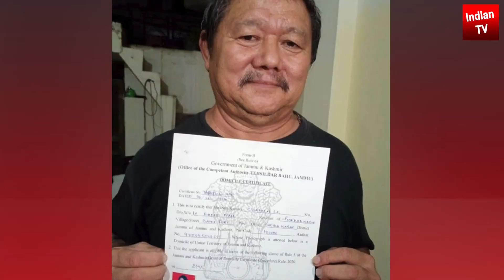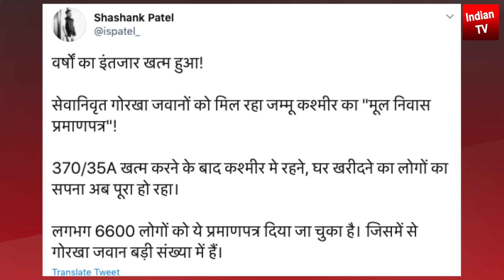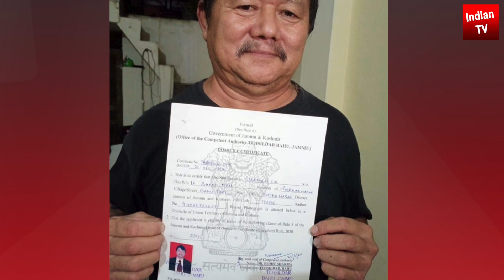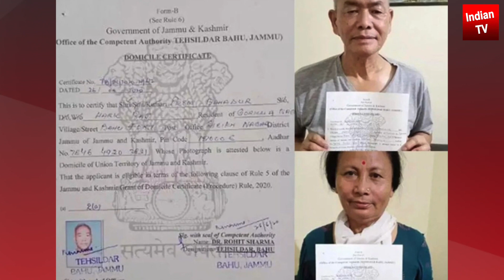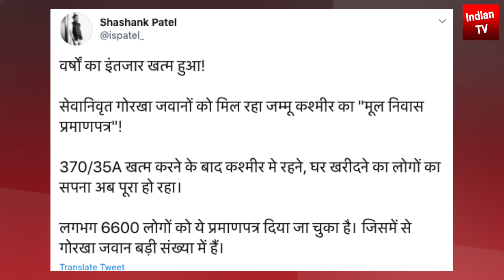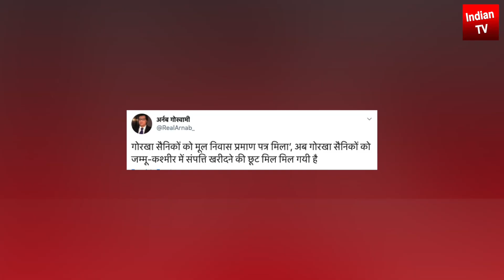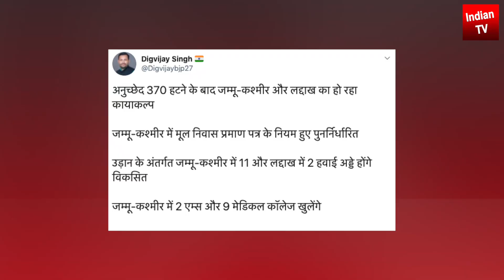आप लद्दाख में लगे थे मोदी सरकार ने कश्मीर में इतिहास रच दिया | गोरखा रेजिमेंट पर बड़ा एलान किया